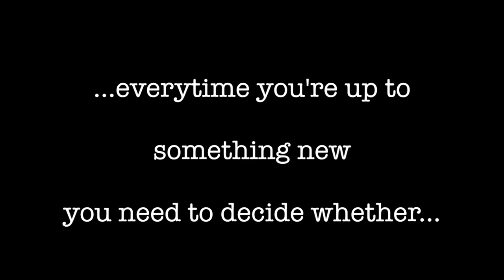Schlagzeug Online - The DrumCode: Open arms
Am Ende zählt doch immer die eigene Haltung - das ist beim Trommeln nicht anders...